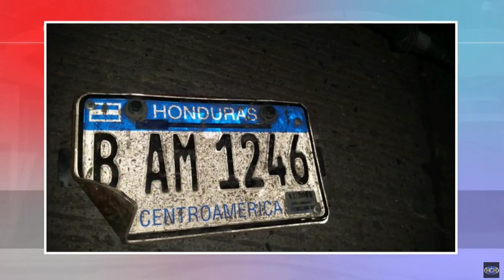Fatal accidente vial deja una persona muerta en San Juan, Intibucá